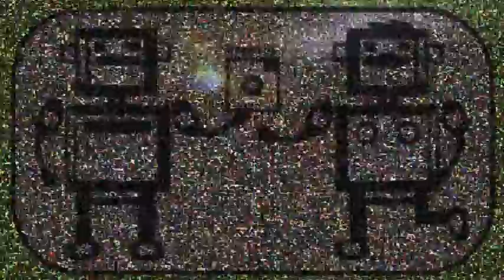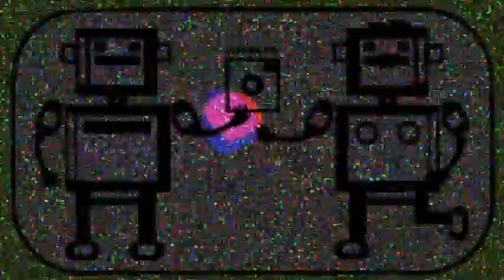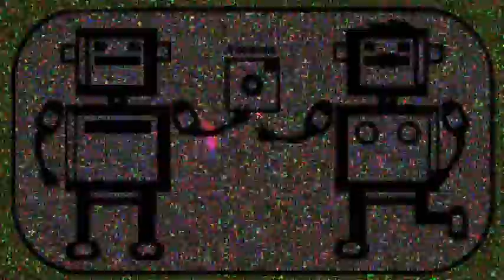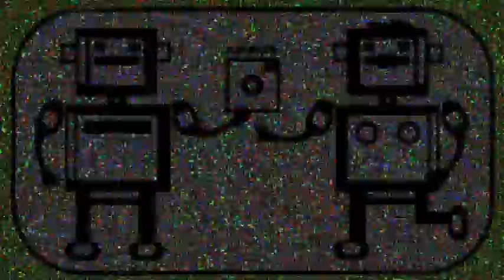sceptic robot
| irineo b
| 2003